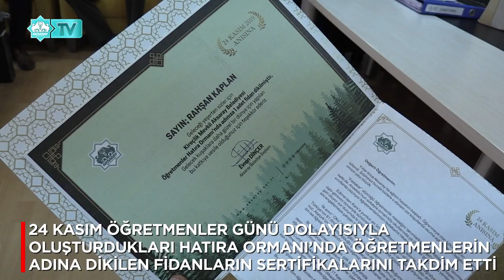AKSARAY BELEDİYE BAŞKANI EVREN DİNÇER, HASANDAĞI ORTAOKULU’NUN BAYRAK TÖRENİNE KATILDI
BAŞKAN DİNÇER BAYRAK TÖRENİNDE ÖĞRENCİLER VE ÖĞRETMENLERLE BULUŞTU
YENİ EĞİTİM ÖĞRETİM ÇALIŞMA TAKVİMİ MODELİ’NE GÖRE 18-22 KASIM'DA YAPILAN İLK ARA TATİLİN ARDINDAN İLK DÖNEMİN İKİNCİ YARISI BAŞLADI.
OKUL ÖNCESİ, İLKÖĞRETİM VE ORTAÖĞRETİM OKULLARINDAKİ ÖĞRENCİLER, DERS BAŞI YAPTI.
BELEDİYE BAŞKANI EVREN DİNÇER, HASANDAĞI ORTAOKULUNDA BAYRAK TÖRENİNE KATILARAK ÖĞRENCİ VE ÖĞRETMENLERLE BULUŞTU.
OKUL MÜDÜRÜ HAMZA AÇIKEL, ÖĞRETMEN VE ÖĞRENCİLER TARAFINDAN KARŞILANAN BELEDİYE BAŞKANI EVREN DİNÇER, BAYRAK TÖRENİ ÖNCESİ YAPTIĞI SELAMLAMA KONUŞMASINDA ÖĞRENCİLERE EĞİTİM HAYATLARINDA BAŞARILAR DİLEDİ.
BAŞKAN DİNÇER, BAYRAK TÖRENİNİN ARDINDAN  24 KASIM ÖĞRETMENLER GÜNÜ DOLAYISIYLA ÖĞRETMENLER ODASINDA ÖĞRETMENLERLE BİR ARAYA GELDİ.  ÖĞRETMENLERİN ÖĞRETMENLER GÜNÜNÜ KUTLADI.KOLAYLIKLAR DİLEYEREK OKUL HAKKINDA BİLGİLER ALDI.  AKSARAY BELEDİYESİ OLARAK 24 KASIM ÖĞRETMENLER GÜNÜ DOLAYISIYLA OLUŞTURDUKLARI HATIRA ORMANI’NDA ÖĞRETMENLERİN ADINA DİKİLEN FİDANLARIN SERTİFİKALARINI TAKDİM ETTİ.
DAHA SONRA SINIFLARI ZİYARET EDEN BAŞKAN DİNÇER, ÖĞRENCİLERLE SOHBET ETTİ, SORULARINI CEVAPLADI  BAŞARILAR DİLEDİ, HATIRA FOTOĞRAFI ÇEKİNDİ.